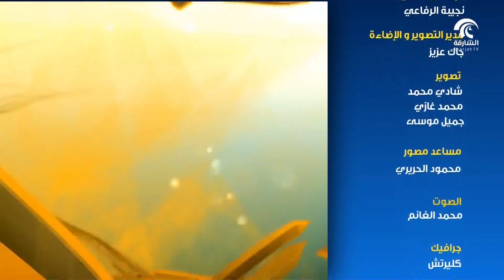منارات - الشاعر كريم العراقي